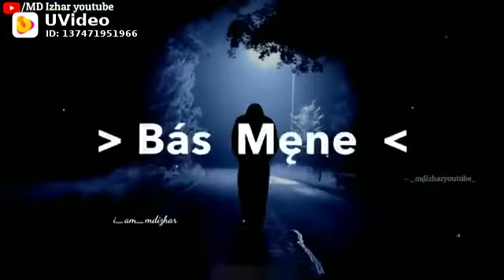Log samjte hai ki me gamndi ho Gaya Hu 😡😡😡 Attitude boys status